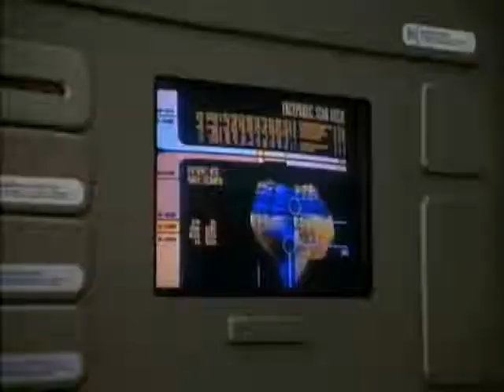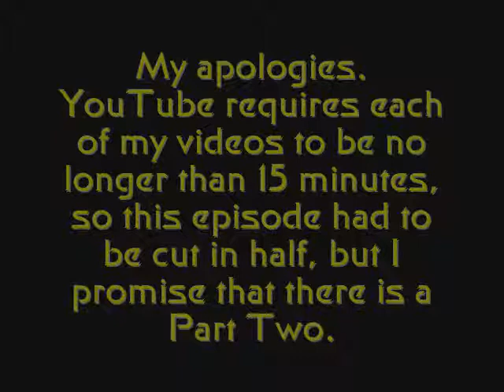POS VOY #14 - Time and Again Part 1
Trouble with the video, or you just want to watch it unbroken?